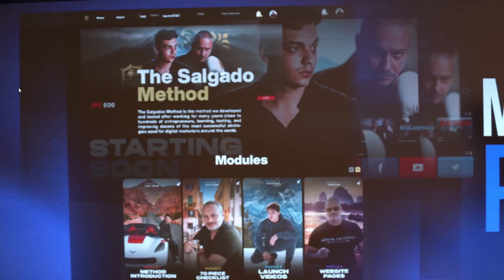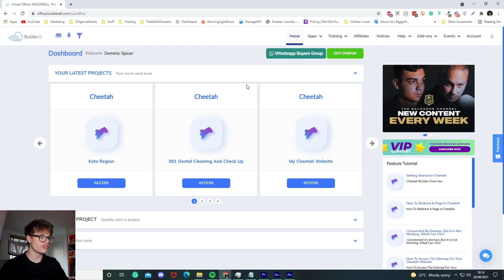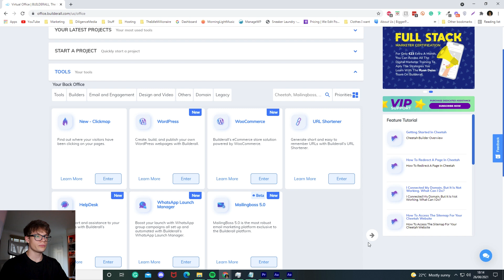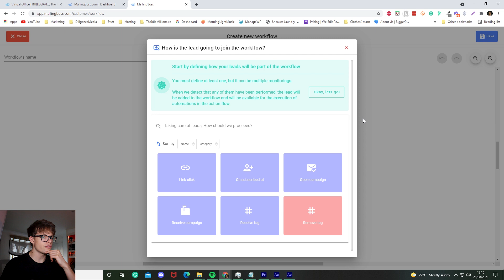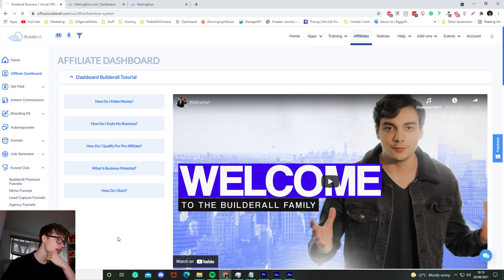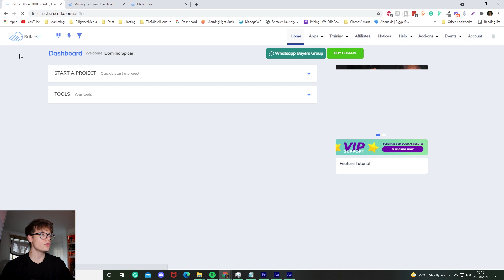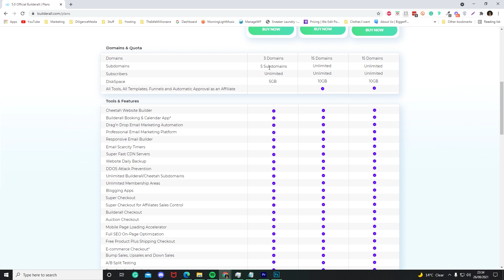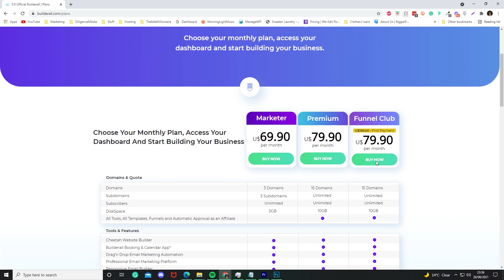Builderall 5.0 Review - HUGE Updates!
Builderall 5.0 Review!

As an avid user of Builderall, to see them make some huge changes including some new tools, I can't recommend this platform enough. If you're someone who's sitting on the fence, don't, transform your life and your business with this platform.

Over the next few weeks, I'll be making 45 Videos in regards to ALL the Builderall tools.

00:00 Intro
02:00 Launch Notes
03:58 E-Learner Updates
04:34 FREE Trial
05:22 NEW Dashboard
10:34 New Pricing
12:53 Conclusion